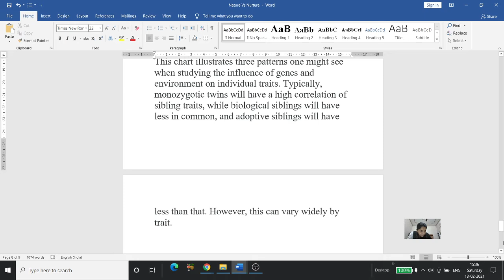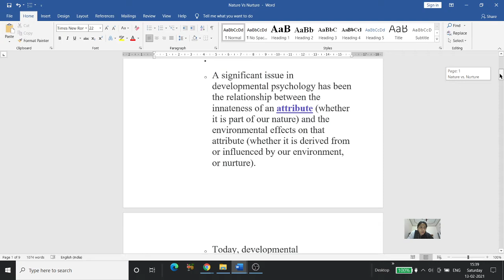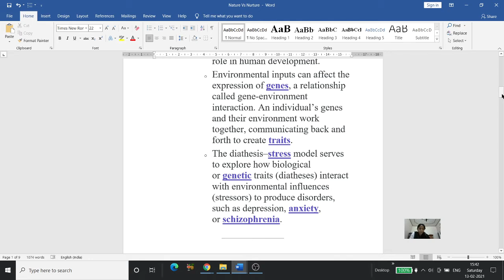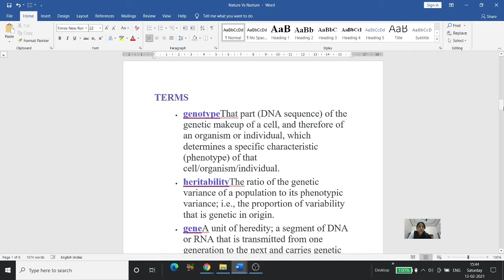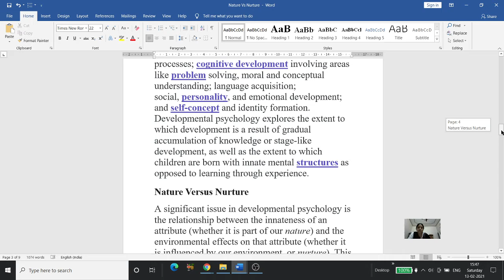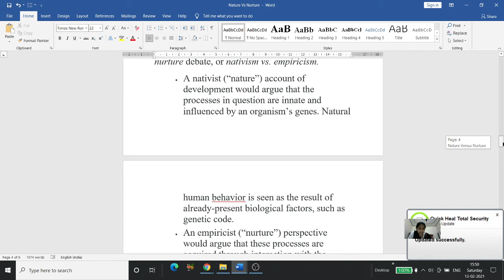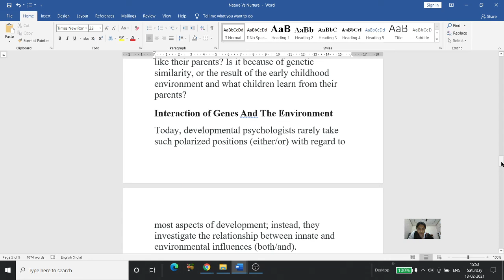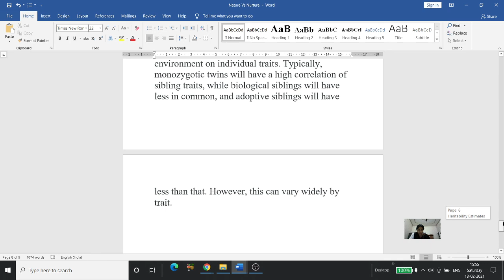Nature Vs. Nurture debate